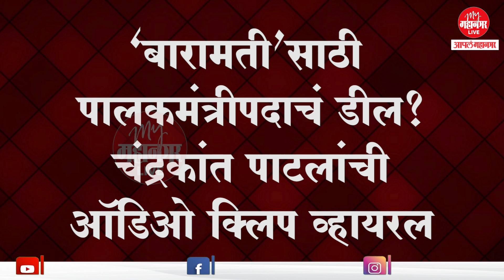सत्तेत वाटेकरी आल्याने चंद्रकांतदादांनी केली तडजोड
महाराष्ट्रात पूर्वी महाविकास आघाडीचं सरकार होतं ते पाडून आता शिवसेना, भाजपा अन् अजित पवार गट असं महायुतीचं सरकार स्थापन झालंय. अर्थात, सत्तेत वाटेकरी आल्याने तडजोड तर करावीच लागेल आणि अशाच प्रकारचं विधान केलंय भाजपाचे आमदार तसेच राज्याचे मंत्री चंद्रकांत पाटील यांनी. त्यांची ऑडिओ क्लिप सध्या सोशल मीडियावर व्हायरल होतेय.